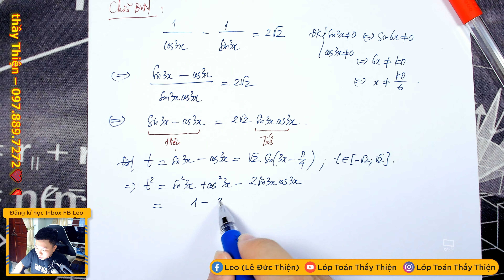TOÁN 11B - PT Lượng giác thường gặp (PT Đối xứng P2) 06/08/2021